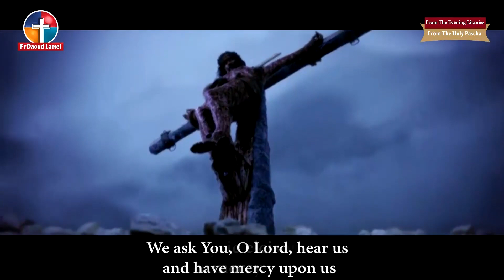أنصت يا إله يعقوب وأنظر يا إله عوننا وارفع عن العالم الموت والغلاء والوباء من طلبة اسبوع الآلام